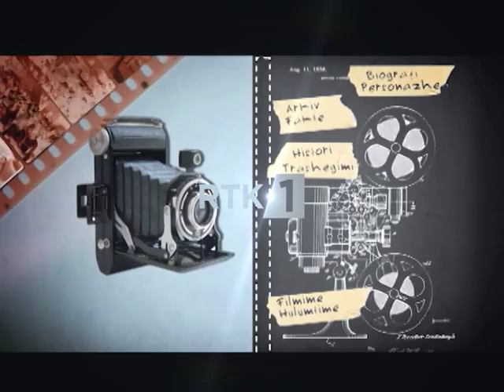Promo - Arkivi Zotimi i Hasit